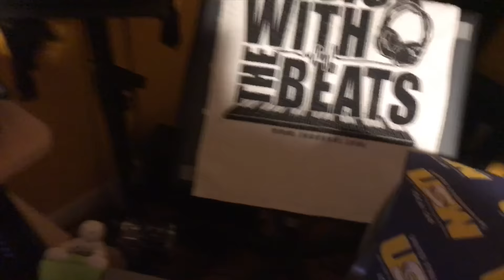Space Cadet Tour VLOG Week 10 - THE END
Sorry the conclusion came a little late but i only had 2 days after the last show to pack up and head overseas for vacation. The last week drove us out of Virginia Beach, VA and into the final 3 shows in NC, ATL, and the homecoming show in MIAMI. Thanks to everyone who came out and supported us on our 2nd headlining tour! More to come!